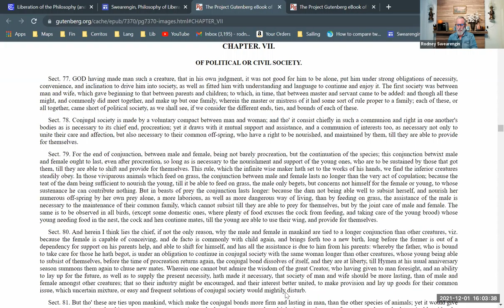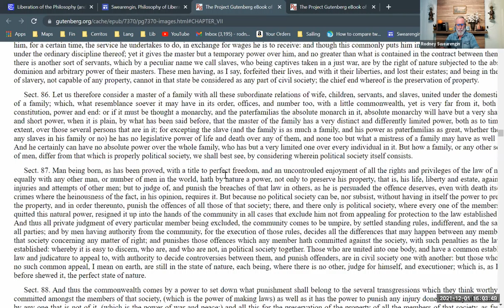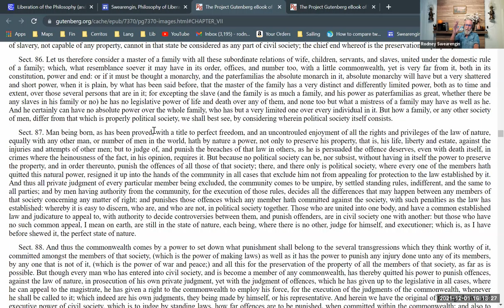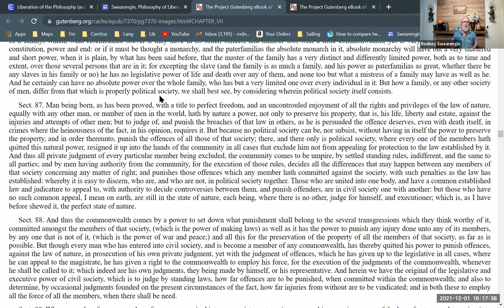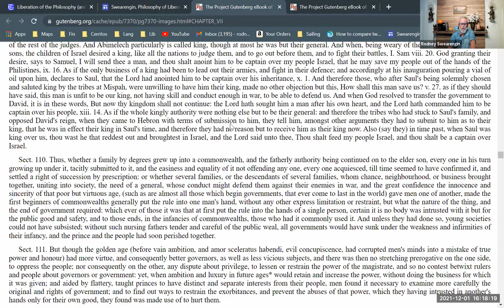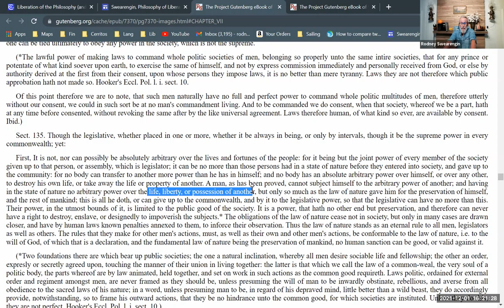John Locke, "Life, Liberty and Estate"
A look at some key passages from Locke's "Two Treatises of Government," especially those where he develops a labor theory of value and property. Part of a series on Locke. Part of a series on modern philosophy. Part of a larger series providing background for Enrique Dussel's philosophy of liberation.